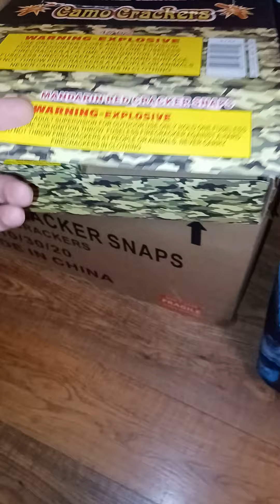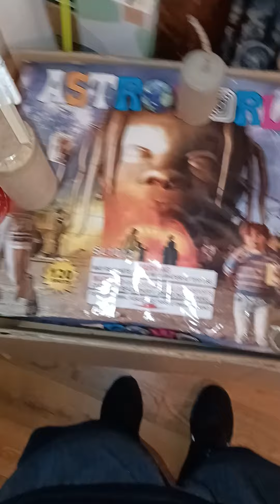pick up mainly for the kids and a couple things for me